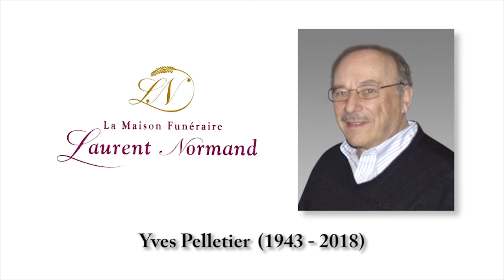Yves Pelletier (1943 - 2018)